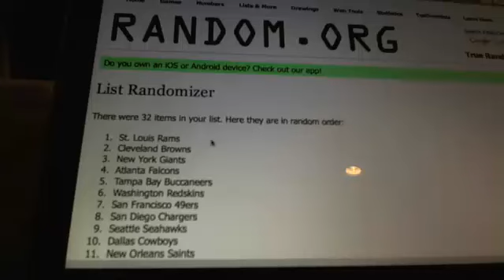UltimateBoxBreaks.com: Graded Gallery (Tommy Frazier Random)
UltimateBoxBreaks.com: Graded Gallery (Tommy Frazier Random) - Captured Live on Ustream